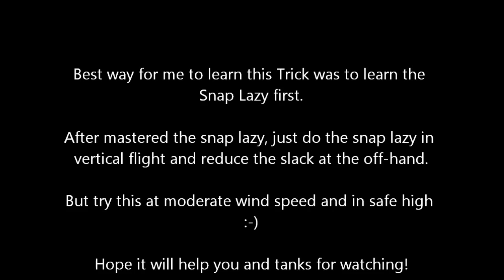2 Point Landing Studies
Wind was about 3 - 4 bft and horrible. I hate winds like this! Kite was Hugo Freistil.
If you like this video, give me a "like"